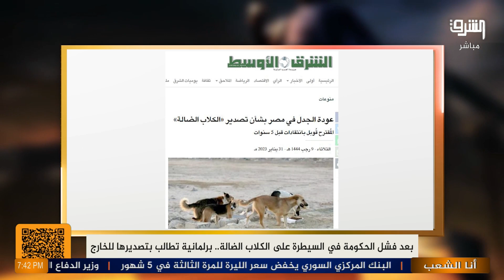الكلاب الضالة أزمة قائمة قد تتحول لسبوبة لجلب الدولار